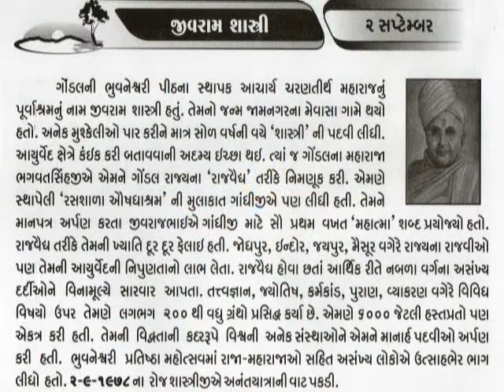2 SEPTEMBER Rajvaidya Jivram Kalidas Shastri_Charantirthji Mahara bhuvaneshwaripith@vasant teraiya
He was the former Royal Physician of Gondal, Virpur and Rajkot States and also many other princely States of Royal India, well-known as (Rajvaidya Jivram Kalidas Shastri). He was an institution by himself. He devoted his life to Ayurveda and religion. He rendered various human welfare and religious activities. He was the person who founded the Ayurvedic Pharmacy in 1910 A.D.Under the blessings of Rev. Acharyashri Shri Charantirthji Maharaj, (Former Royal Physician of Gondal State), pure Ayurvedic medicines are manufactured as per the Vedic theory. Special attention is given to the quality of the medicines. The Ayurvedic department is in its full-fledged functioning since 1910 A.D. and now it has been developed by Acharyashri Ghanshyamji, and is supervised by Dr. Ravidarshanji, Adhayakshshri._આજનો દિનમહિમા-માનવપુષ્પોની મહેક-